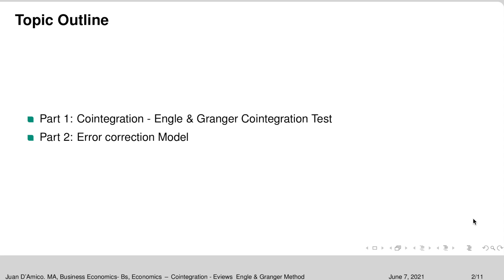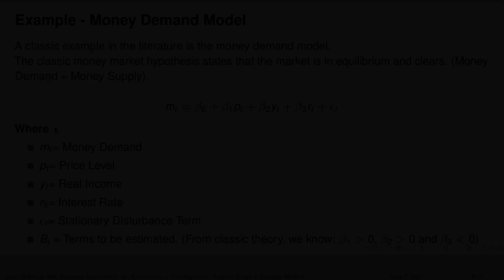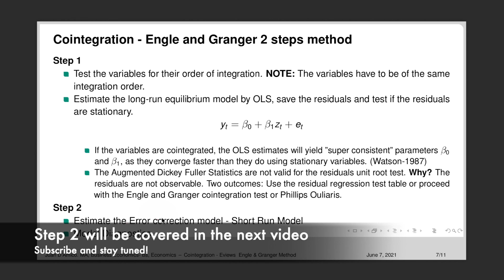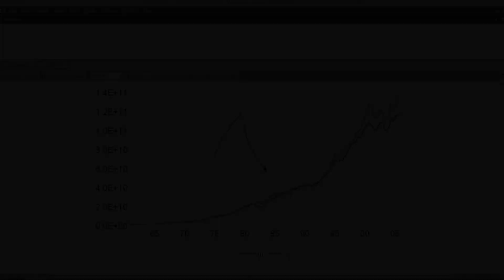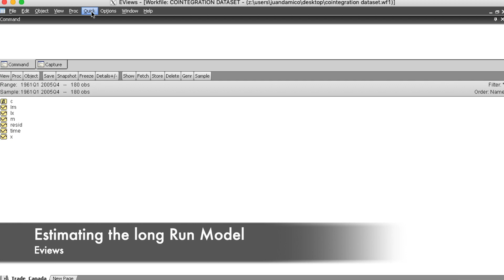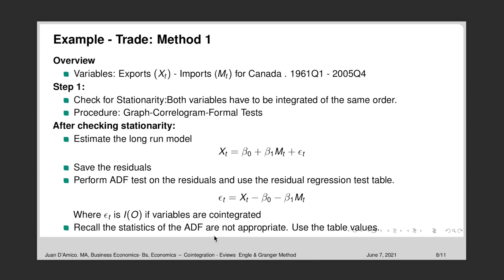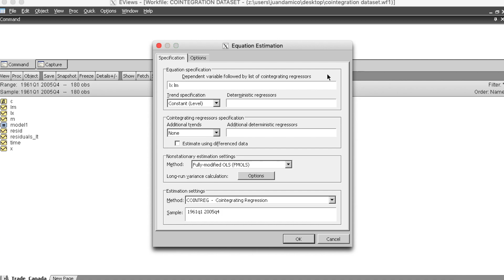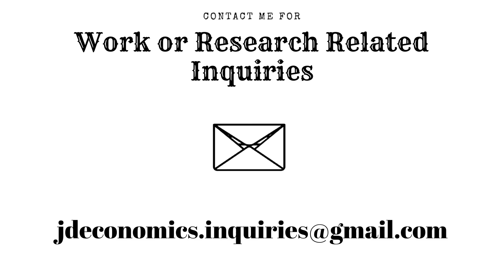Cointegration - Engle and Granger method in EViews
Cointegration in Eviews explained step by step! By watching the video "Cointegration - Engle and Granger method in EViews" you will learn the difference between spurious regressions and cointegrated variables.  We will follow the Engle and Granger cointegration method to determine if two variables have a long run relationship. Learn how to know if two variables are cointegrated, and in the second video we will estimate the error correction model and analyze the results.

✅ You can Buy the EViews Wokfile complete explained step by step + video slides + dataset

✅Note: In Minute 8:45 I made a mistake. The paper belongs to Stock and not Watson.

✅ Is there any topic you would like me to cover? Do you have any research questions?

🗂Video Material:

📚Recommended Literature:

 📚Yule (1926): Why do we Sometimes get Nonsense-Correlations between Time-Series?- A Study in Sampling and the Nature of Time-Series

📚 Engle and Granger (1987): Co-Integration and Error Correction: Representation, Estimation, and Testing

✅ In Minute 8:45 I made a mistake. The paper belongs to Stock and not Watson.

📚Stock (1987): Asymptotic Properties of Least Squares Estimators of Cointegrating Vectors
TimeStamps:

Introduction 00:00
Cointegration Overview 0:58
Spurious Regression vs Cointegration  1:32
Example: Money Demand Model 3:31
Model Considerations 5:11
Engle and Granger Method 7:31
Example: Method 1 9:43
Stationarity 12:13
Long Run Model 16:22
Cointegration Residual Test 19:56
Method 2: Eviews Tests 22:08
Engle and Granger Test 24:14
Phillips Ouliaris Test 26:06